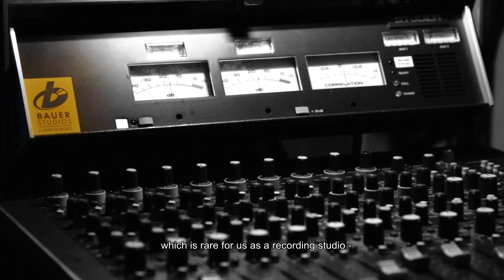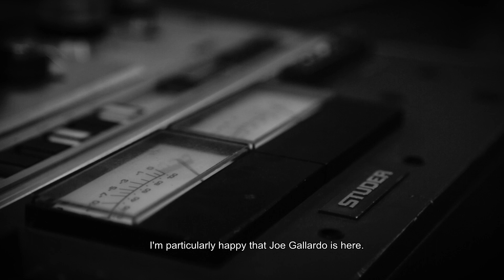Antonio Cuadros De Béjar & Latin Affairs - Live in den Bauer Studios [Studio Konzert]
Antonio Cuadros De Béjar & Latin Affairs: STUDIO KONZERT [180g Vinyl LIMITED EDITION]

Live – Direct-To-2-Track – AAA
180 g Audiophile Vinyl Pressing
LIMITED EDITION

PRE-ORDER at: studiokonzert(a)bauerstudios.de

Antonio Cuadros De Béjar – guitar
Andi Maile – tenor saxophone
Joe Gallardo – trombone
Christoph Dangelmaier – bass, bass-ukulele
Daniel Messina – drums

+ Recorded live at Bauer Studios Ludwigsburg/Germany on February 20th 2018 by Philipp Heck within the STUDIO KONZERT analogue recorded vinyl series
+ Release on November 16th 2018 on NEUKLANG
VINYL ONLY